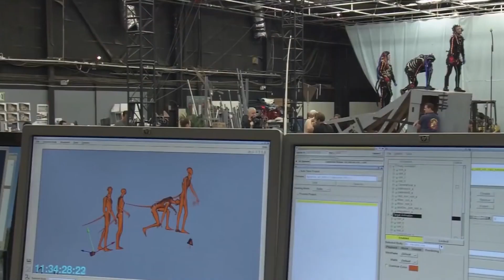Avatar 3 May Have Just Been REVEALED.. Here's What We Know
Welcome back to Scene Hunter. For the channel today, we will be hearing more about Avatar 3 theories and if there will be more movies. James Cameron has confirmed that there will be multiple Avatar sequels in the future.

The first Avatar movie came out back in 2009. It holds the record of the highest grossing film of all-time. Seeing all the anticipation with regards to the Avatar sequels, it is not impossible for another Avatar movie to dethrone the current box office record in history. Watch this video now as we feature Avatar 3 theories and if there will be more movies.